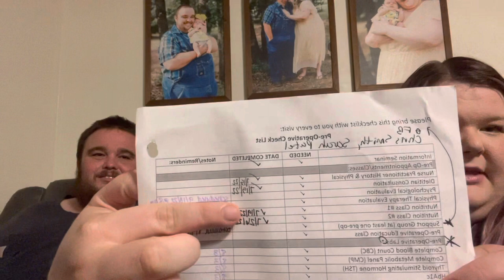RV LIVING | GASTRIC BYPASS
Updating y’all on our journey of RV Living and my journey with getting gastric bypass!